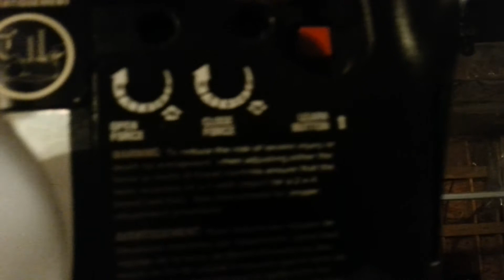Chamberlain Whisper Drive